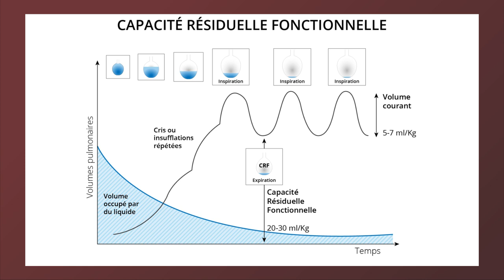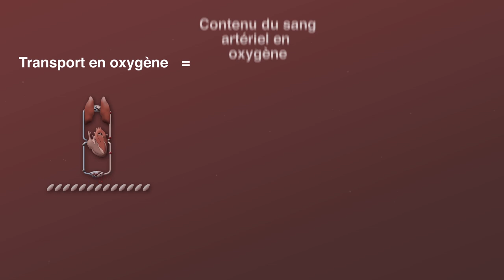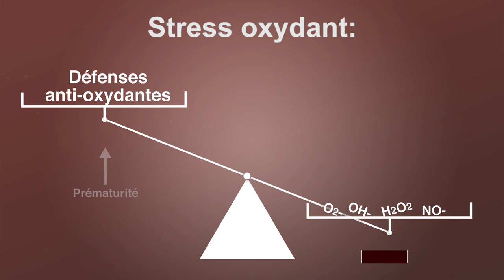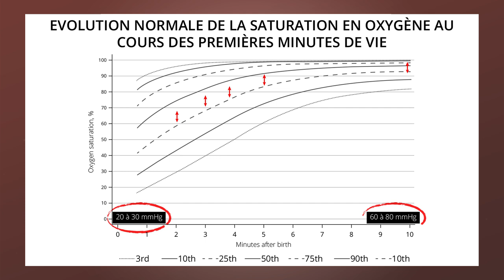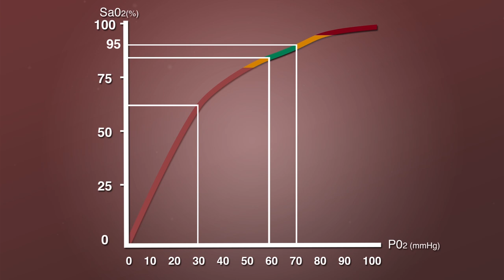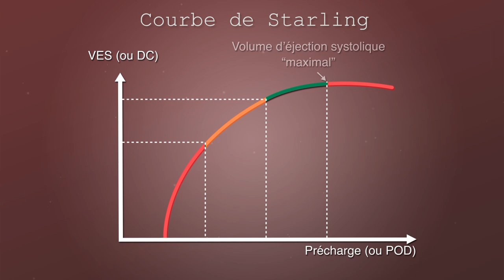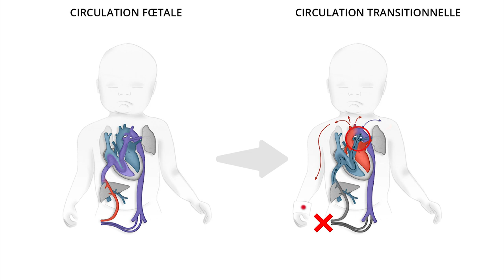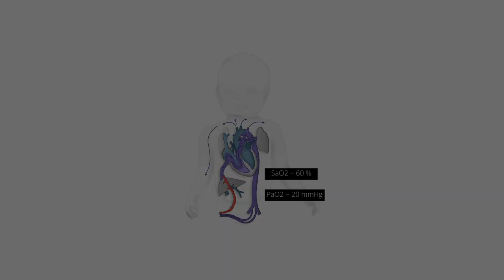RNN video part 01